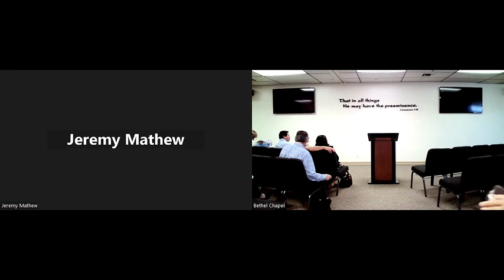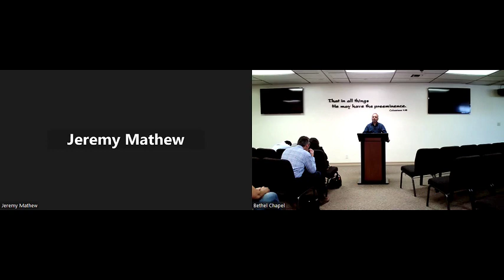04-21-2024 Jiji Mathew Humility